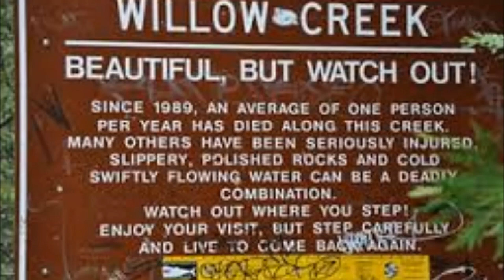"Willow Creek" by John B Steele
A song from my 2nd Instrumental CD "In the Shade of a Shadow".
I dedicate this to my fellow 'Fort Lomita Hot Knifing Team and Willow Creek Ice House' buddies, as well as The Ladies of the Lake.